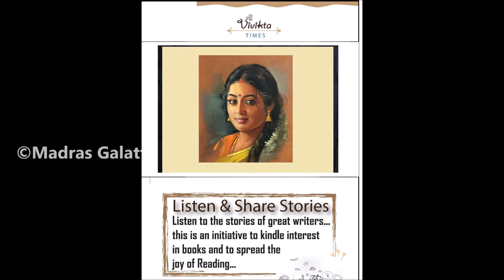கதைக் கேளுங்கள்|அபூர்வ ராகம்|லா.ச.ரா-வின் அபூர்வ ராகம்|La.Sa.Ra's Apoorva Raagam|சிறுகதை|Tamil Story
Apoorva Raagam By La.Sa.Ramamritham.
தமிழின் சிறந்த எழுத்தாளர்களின் படைப்புகளை சொல்லக்  கேளுங்கள். .
 லா.ச.ரா - வின்  அபூர்வ ராகம்.
La.Sa.Ra. Stories.